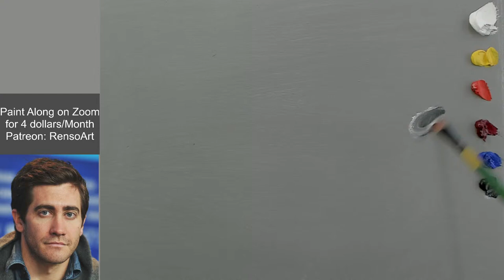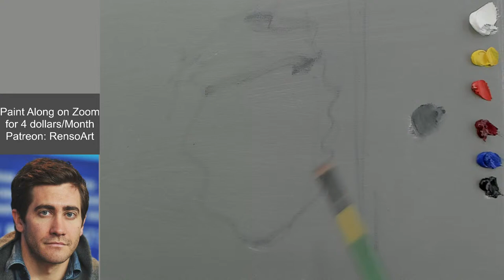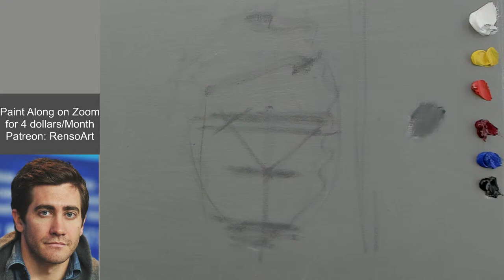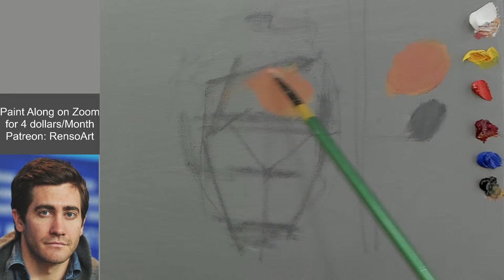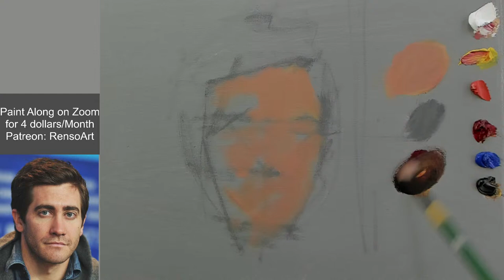One session oil painting - Jake Gyllenhaal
Linseed oil